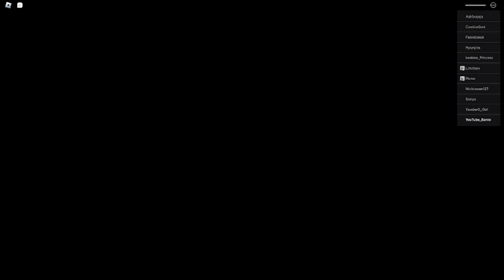Roblox The Trials 5